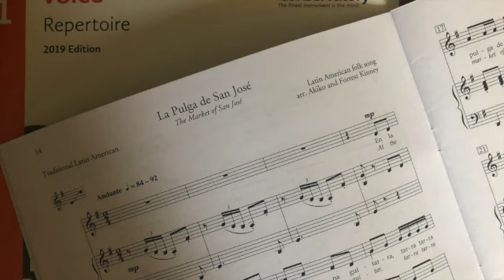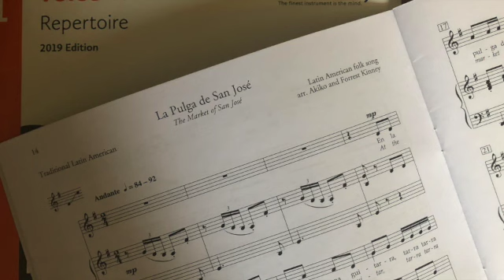La Pulga de San Jose/Market of San Jose - arr. Forrest Kinney (RCM Gr.1 Vocal) (English version)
This fun, lively Latin American Folk song is a lovely addition to the repertoire for Grade 1 and a great contrast piece.  Always consider doing a song in its original language but in these early grades English is also an acceptable option for this beautifully written little piece.  Located in both languages in the Level One Repertoire Book. Enjoy!